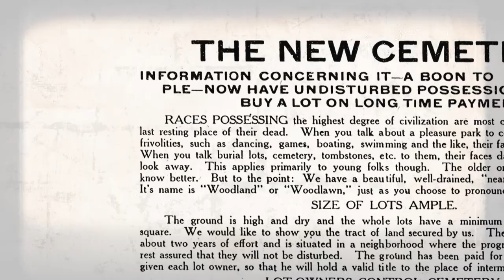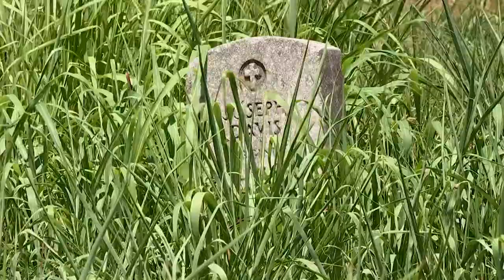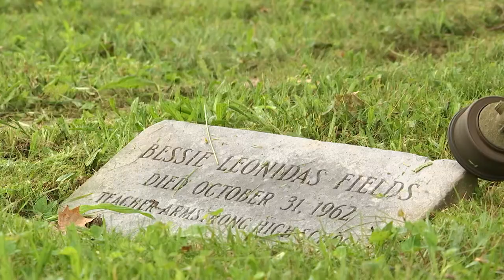Woodland Cemetery - One year of progress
Woodland Cemetery was established in 1916 for the interment of Black residents during a time of strict segregation. In August of 2020, Henrico County partnered with the Woodland Restoration Foundation to restore the historic cemetery. One year later, the progress is remarkable. Acres of overgrown grass and brush have been cleared away to uncover 3,600 headstones.